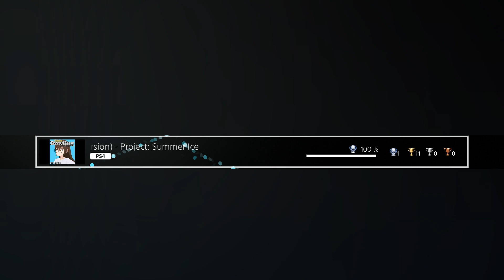Platin Trophäe #1339 | Bowling: Story Six (Jane Version) - Project: Summer Ice [NA] (PS4)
Platin Trophäe #1339 im Spiel Bowling: Story Six (Jane Version) - Project: Summer Ice.

✘ Platinum Trophy #1339 ► Great job! You got all the trophies! Congratulations!
✘ Platin Trophäe #1339 ► Great job! You got all the trophies! Congratulations!